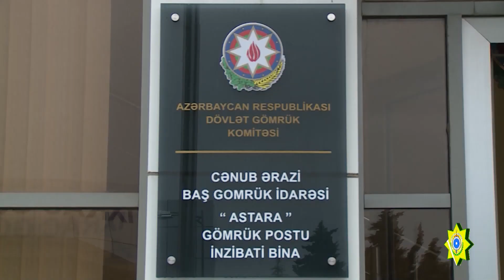Növbəti uğurlu əməliyyat (03.11.2021)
137 kiloqramdan artıq narkotik vasitə - heroin aşkar edildi